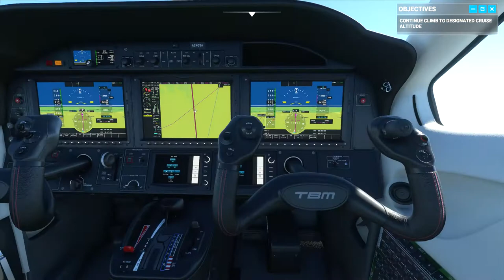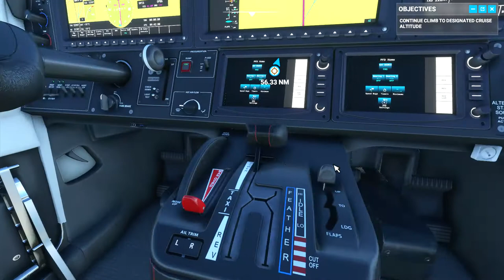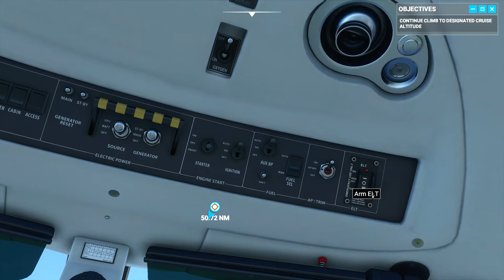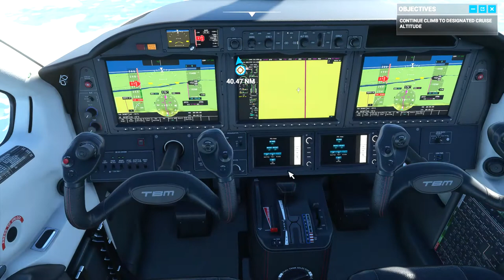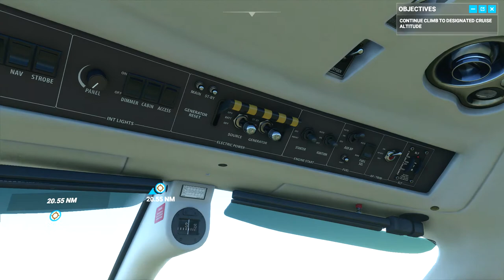flight simulator 2020 great flight